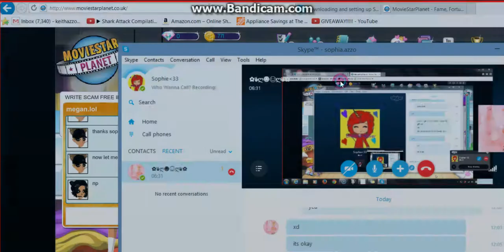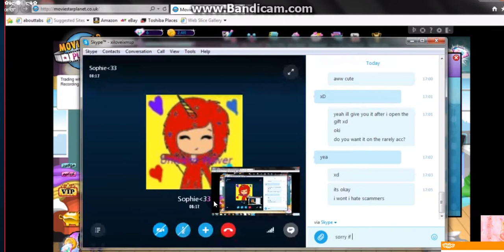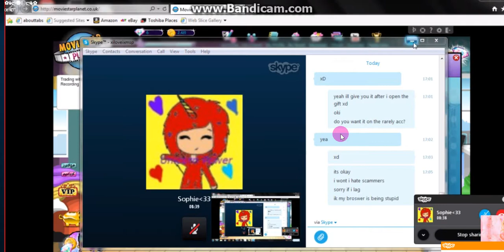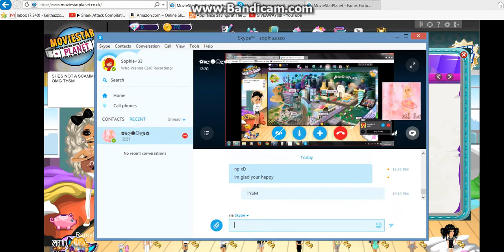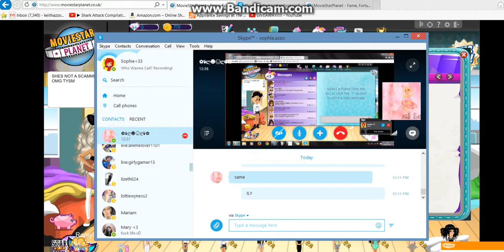NON SCAMMER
xi love ix is non scammer everyone trade with her ly!